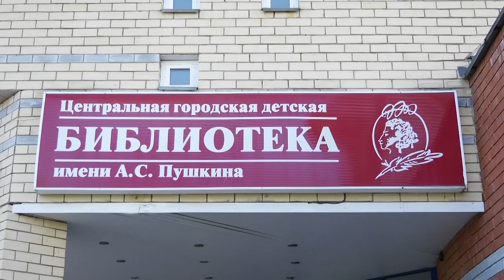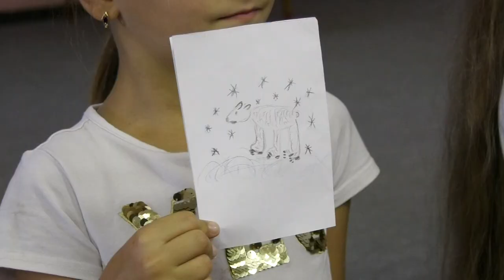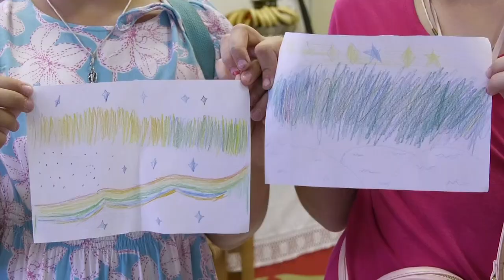В Пушкинке прошла научно-познавательная встреча